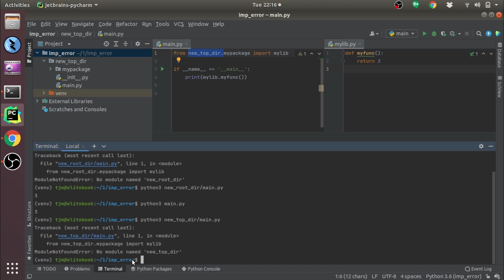ModuleNotFoundError: No module named Python error. cause and solution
0:00 error demo and theoretical reason
0:38 PyCharm refactor causes error
1:20 fix package